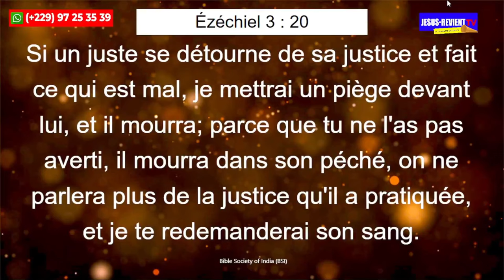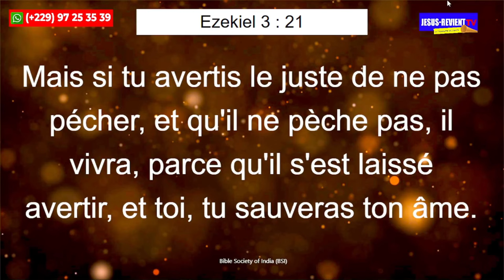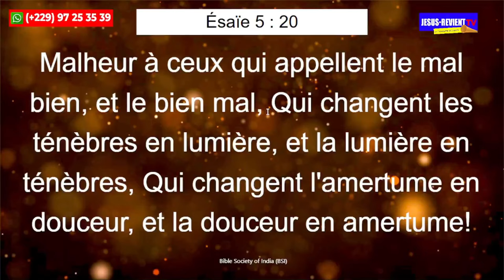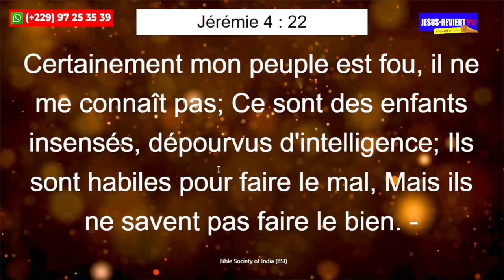🔴⚠️CHASSER L'ESPRIT DE BALTAZAR (IMPUDICITÉ) HORS DE L'ÉGLISE DE CHRIST